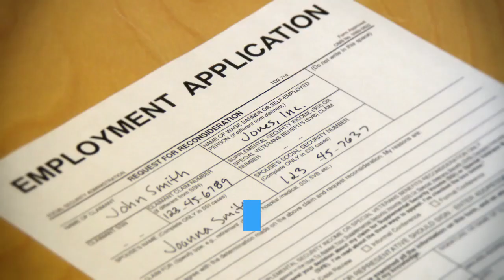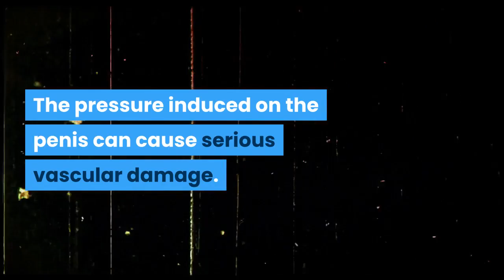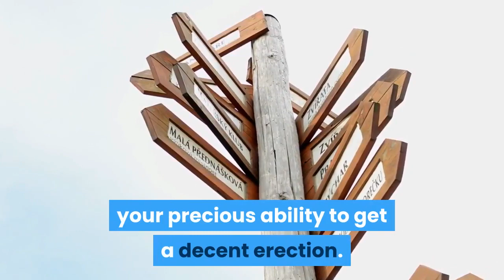Make Your Penis Bigger - 3 Procedures You Need To Avoid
A lot of men are not satisfied with their current size, and for good reason. This fact, unfortunately, has been exploited by scammers, who feed on the insecurity and misfortune of less endowed men.

A lot of people have fallen victims to these scam programs, with consequences from being ineffective to plain dangerous. Here are three (3) potentially dangerous procedures that you should avoid.

Enhancement Pills

Penis enhancement pills have been heavily advertised as an easy and suitable answer to having a larger penis. Many studies on the effectiveness of the pills have shown them to be quite ineffective in increasing penis size, and are likely profit driven.

In fact, most if not all, have not been approved by the FDA, making their assertions highly suspicious. A dangerous angle is that these pills might even have dangerous chemicals in their composition.

Penis Pumps and Suctions

For some time, vacuum pumps and suctions have been used to treat men who have issues with erectile dysfunction. These devices are fitted on the penis. When they are triggered, they create an empty space around the penis and the resultant pressure makes blood rush down to the penis, filling it up, and causing an erection.

But these devices are quite easy to use wrongly. The pressure induced on the penis can cause serious vascular damage. Accidents induced by the force of the pump, drawing the penis to the cylinder and causing serious injuries have been reported quite often. To top it all, research have concluded that there are no important change in the size of the penis with the pumps and suctions.

Surgical Procedure

The surgical approach entails separating some of the ligaments attached to the penis on the underside of the pelvic bone. It is believed that more than one third of the penis is concealed within the body. By separating the ligament, majority of the penis is exposed, producing a longer appearance.

To start with, the surgical procedures to increasing penis size come with a very high discontent rate. What you need to know is that this option carries a very high risk of losing your precious ability to get a decent erection. But if all you want is a cosmetic appearance of your genitals, looking big but really useless, you can go for it.